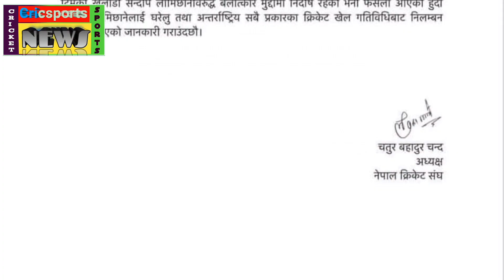CAN ne Sandeep lamichhane ki nilamban hatadiya|Sandeep khelega world cup 2024|king is back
Sandeep lamichhane ko Mila safai|can ne nilamban hatadiya|Sandeep lamichhane khelegaa world cup

news credit by:- online media/google
image credit by:- social media/google